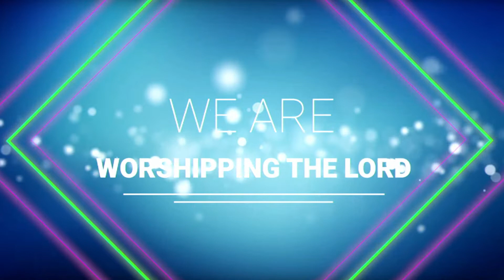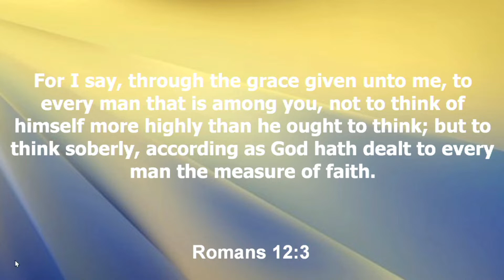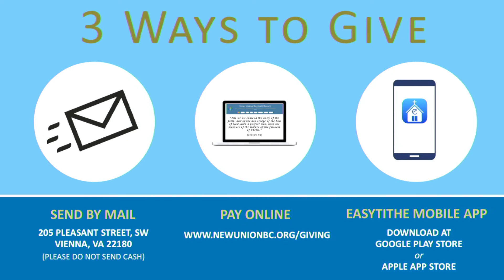The Measure Of Faith, Part Three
Romans 12:3

For I say, through the grace given unto me, to every man that is among you, not to think of himself more highly than he ought to think; but to think soberly, according as God hath dealt to every man the measure of faith.